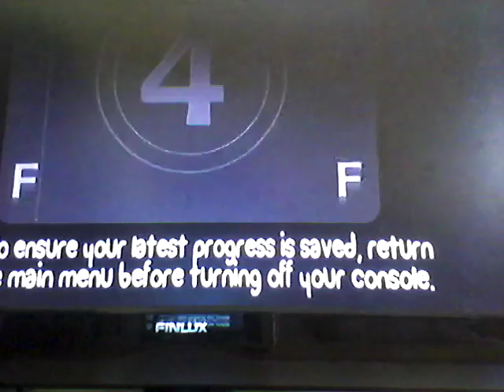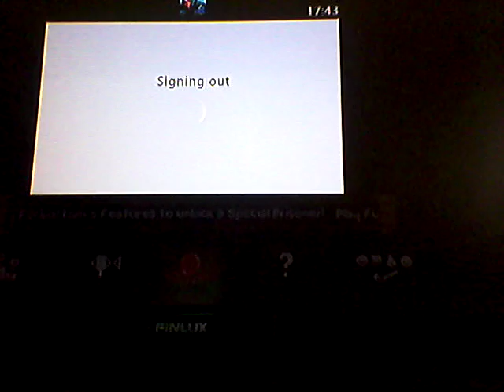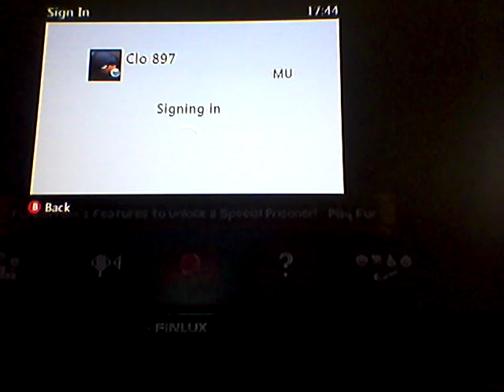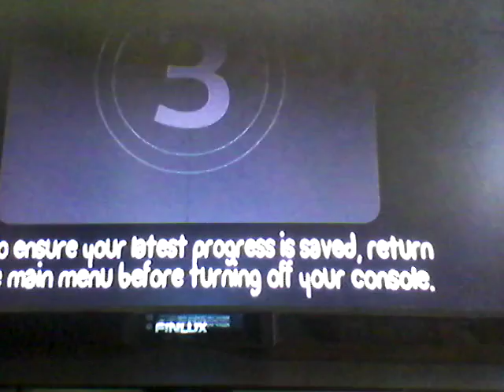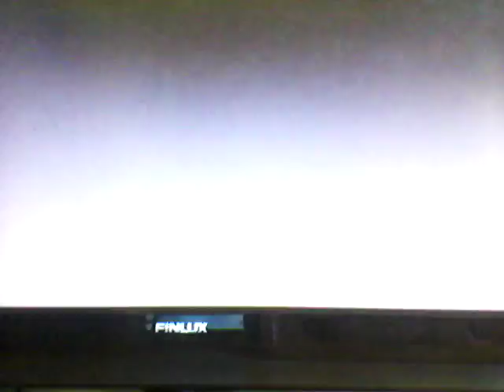Battleblocktheater lets play part 1 the quest to save hatty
Hey guys im back and today im going to be playing battleblocktheater and sorry about the signing in hope you guys enjoy